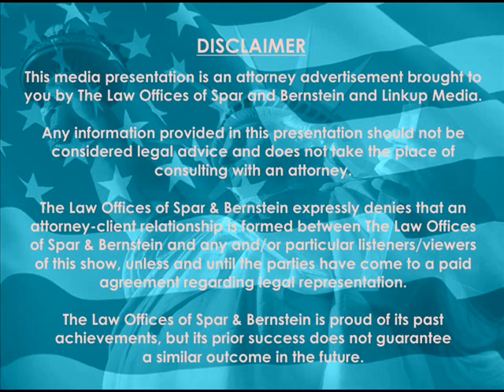Green Card for Adopted Children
::: Can a US citizen file for a green card for an adopted child living abroad/overseas? Listen to this episode to the end to hear the answer of the immigration lawyer.

Top US & New York Immigration Lawyer/Attorney Brad Bernstein and his associates give free advice to callers at Immigration Link Show on Linkup Radio 93.5 FM.

Immigration Link Radio Show is aired Monday through Friday 12:00pm-12:30pm EST on 93.5 FM in New York City Metro Area and on our website.

You too can ask a free immigration question from Spar & Bernsteins attorneys by calling 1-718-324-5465 during the hours of the show.